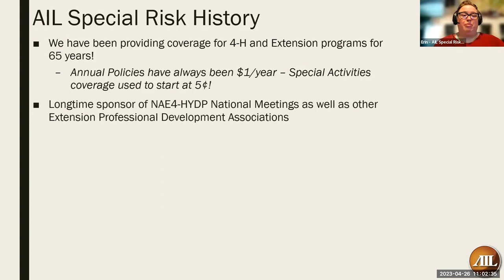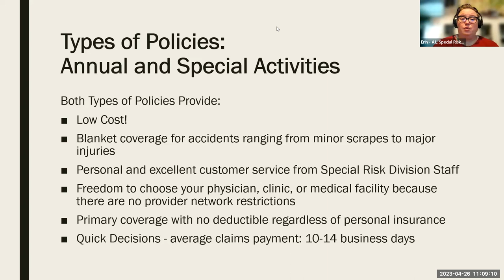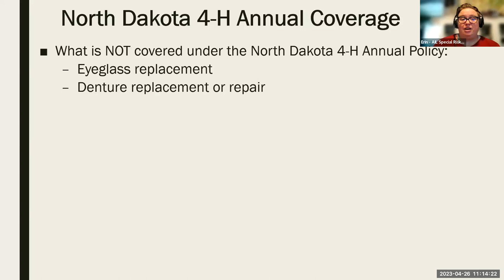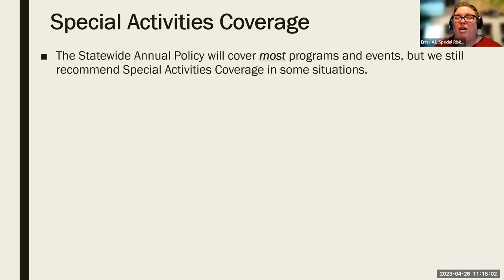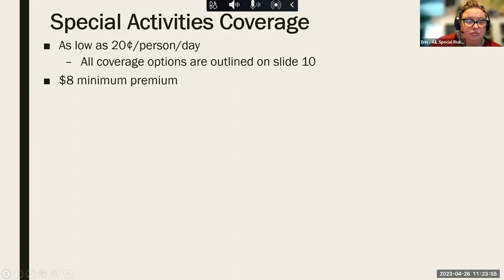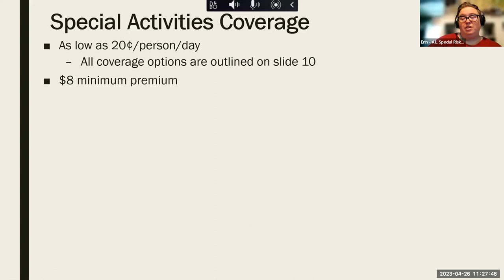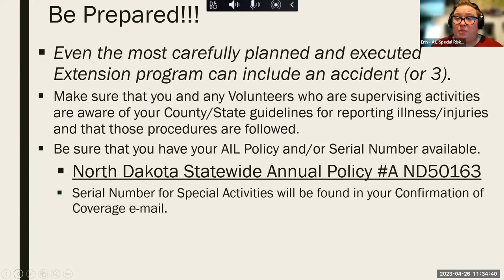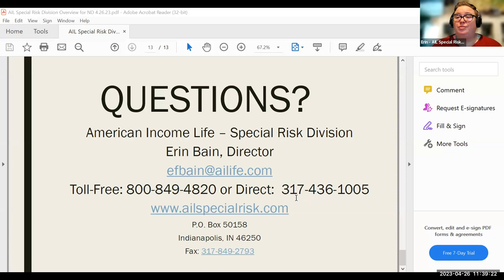4-H Professional Development Webinar Wed. Series: American Income Life Insurance - 4-H Policies (3)